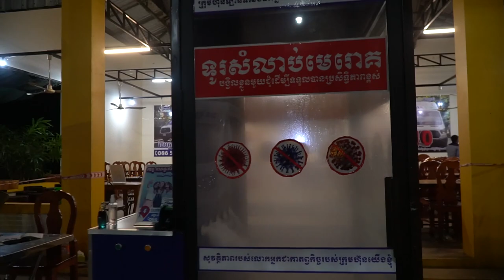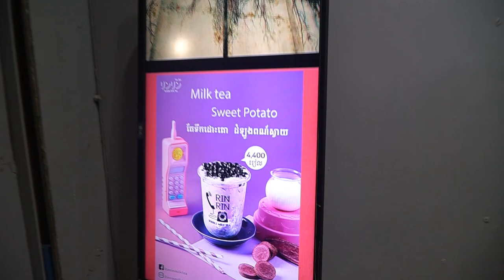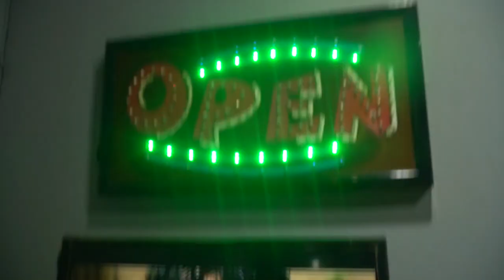The best street food at Night Market in Siem Reap ( Cambodia )